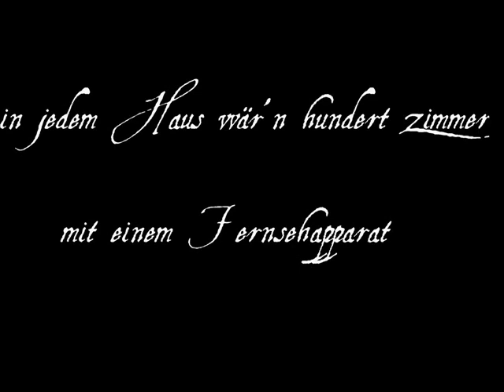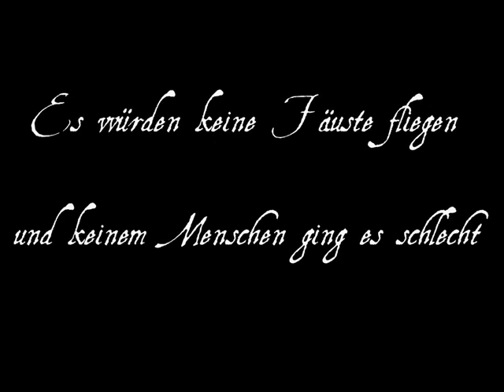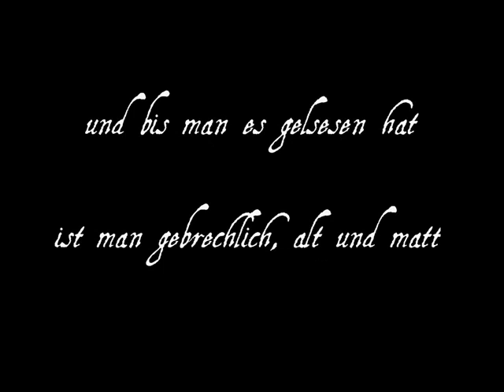Könntest du zaubern von Herman van Veen (lyrics)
Eines meiner Lieblingslieder und vergesst nicht das Zaubern niemals aufzugeben...